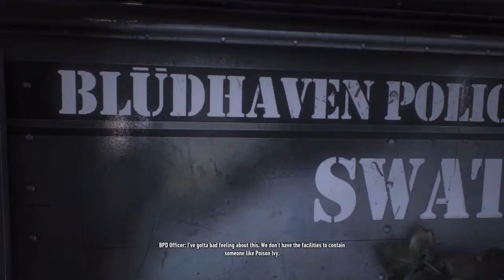Batman Arkham Knight - Harley Quinn (Story Pack)